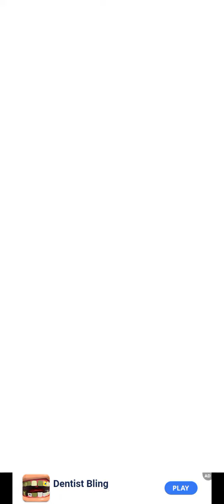soap cutting! Relaxing sounds! satisfying Asmr video!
soap cutting game - Game play walthrough -All Levels. the most satisfying Asmr soap cutting game for antistress. you've seen it the videos and now you get to slince. cut,and shred some amazing soaps yourself while listening to relaxing sound and getting a tingling atingling Asmr sensating.